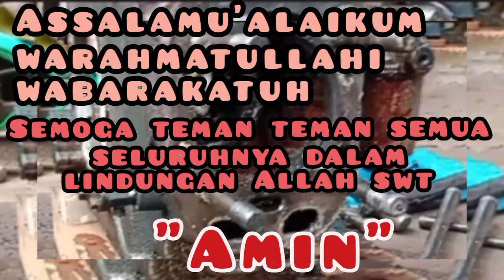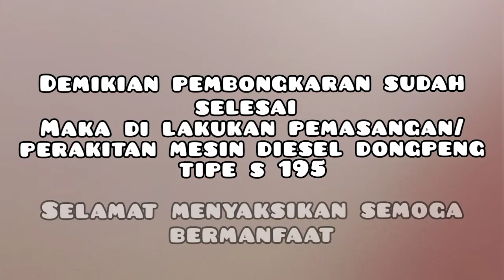Restorasi Mesin diesel Dongfeng S 195 Dari Pembongkaran Dan Pemasangan Sampai Hidup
Restorasi mesin diesel Dongpeng S195 dari pembongkaran dan pemasangan sampai mesin hidup